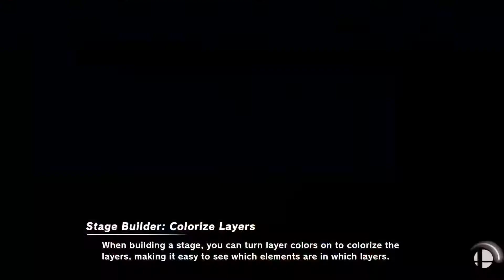Joshua Calumaya vs. JoaquínPro05 vs. Cody Hargrove vs. zPhoenix A (Super Smash Bros Ultimate)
So we have Joshua Calumaya vs. JoaquínPro05 vs. Cody Hargrove vs. zPhoenix A  who will win and who will lose find out? so enjoy this video let's get the channel to go to 400 subs so spread the word subscribe to yousif loves cake let's go! YEAH!!! Also just a reminder if i am making too much videos just let me know and i can take a pause for now because we are now beginning to lose our subscriber friends like we are decreasing and this is not what it's about so if you guys have any friends that are interested in gaming let them know so they can see the cool videos  so i would recomend not to unsubscribe just because those videos are suppose to be entertainng so yeah if you have any questions put it in the comments  Also if you want you can also ask for ARMS Requests because i was thinking to add that as well

Fighters:
Joshua Calumaya: Diddy Kong (P2) and Mewtwo (P8)
JoaquínPro05 (formerly Joaquín Ortiz): Simon (P1) and Snake (P1)
Cody Hargrove: Sonic (P1) and Kazuya (P1)
zPhoenix A: Mythra (P8) and Zelda (P2)

Credits:
Joshua Calumaya

Starting Tomorrow: For time battle is 10 mins and for items do not say special flag!! all of these will make the vids longer and i have to get to everyones requests and on weekdays i am busy so let's try it but i know you guys give me 5 stocks i apperciate it thxs some vids can be long like battle requests or my vids this only counts for normal requests only so sorry i had to say this but anyways your requests are awesome keep up the good work i made this note because one request had the special flag and it was endless for me like it got reached to 10 stocks (some of these whatever i did noy mention or you follow the guidline your good like for instance 5 stocks or 10 mins) so remember if i see special flag or 10 stocks or anything above 10 mins (which i know you guys follow this guidline so yay thxs) i might change it or not do it you'll have to change up the vid so yeah thanks so much for listening sorry i kinda gave a lot of rules but this is how it will be so thxs

Note: Starting Weekdays i will have time to upload a few requests and on weekends yeah i go crazy on making vids but if your request is too long then this will be in the weekend section because i have school and i need to sleep early but if i have thanksgiving break or winter break then of course i will have time for all requests anyways this is how it will go for now i promise i never forget anyones request i wrote it down on a notepad :) bad news my editing software has expired so i am using the same one but it will have a watermark so i am really sorry it will say something like we video but it's only until i upgrade it